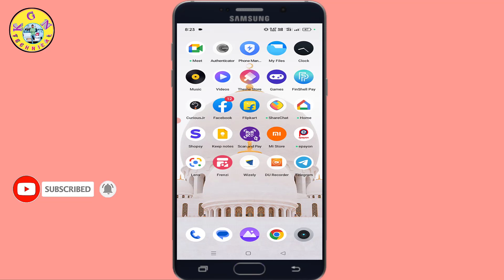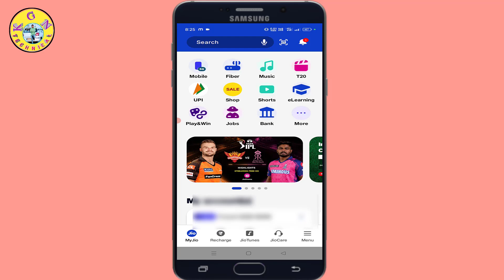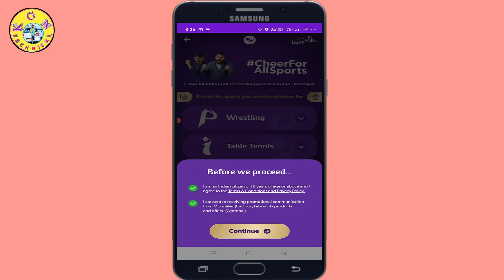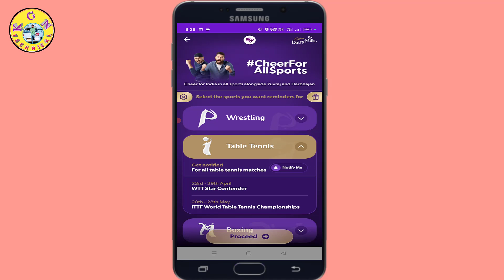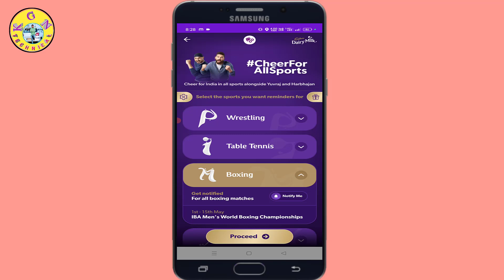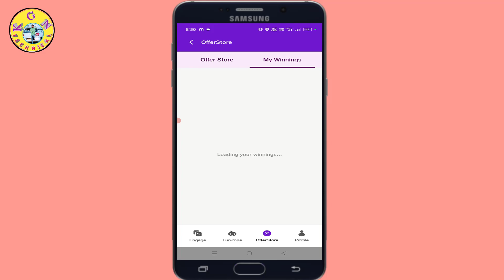Jio నెంబర్ Free Data Offer | Myjio App ఫ్రీ Data Vaucher | Jio 1Months Free Recharge Jio Engage 2023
Jio నెంబర్ Free Data Offer | Myjio App ఫ్రీ Data Vaucher | Jio 1 Months Free Recharge Jio Engage 2023

KGN TECHNICAL